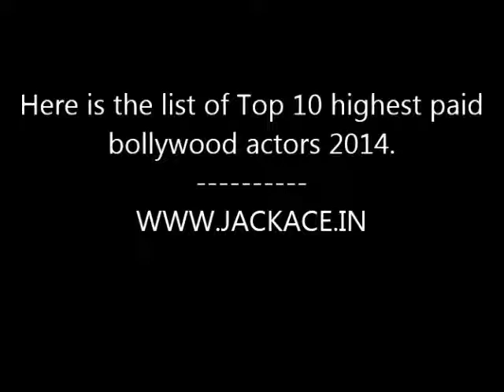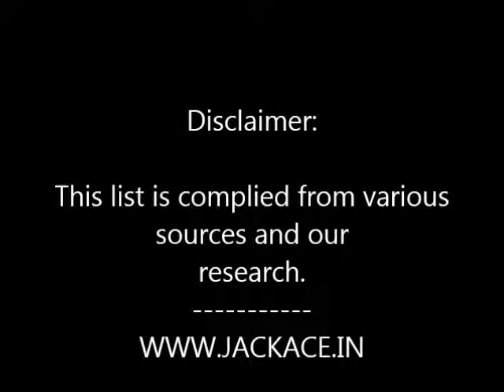Top 10 Highest Paid Bollywood Actors 2014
Here is the list of Top 10 highest paid bollywood actors 2014.

Name- Salman Khan
Earning per film- 55 Crore

Name- Aamir Khan
Earning per film- 40-50 Crore

Name- Shah Rukh Khan
Earning per film- 38-45 Crore

Name- Akshay Kumar
Earning per film- 30 Crore

Name- Hrithik Roshan
Earning per film- 22-35 Crore

Name- Ranbir Kapoor
Earning per film- 20-24 Crore

Name- Ajay Devgn
Earning per film- 16-20 Crore

Name- Shahid Kapoor
Earning per film- 10-16 Crore

Name- Saif Ali Khan
Earning per film- 06-08 Crore

Name- Amitabh Bachchan
Earning per film- 06 Crore